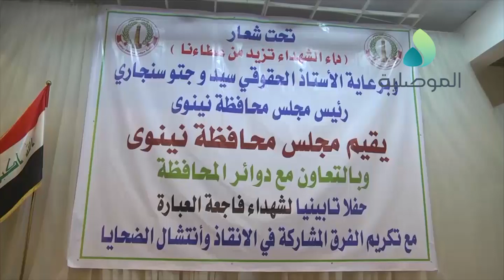مجلس نينوى يقيم حفلا تأبينيالشهداء فاجعة العبارة ويوزع المساعدات المالية على ذويهم ويكرم فرق الانقاذ